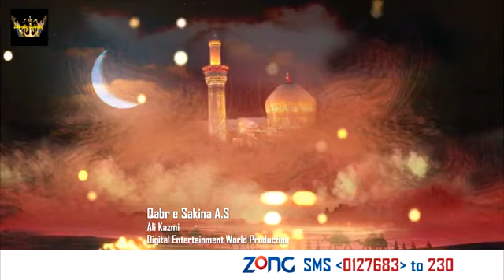Qabr e Sakina A S | Noha | Ali Kazmi | Labaik Labaik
Noha: Qabr e Sakina A S
Nohakhwan: Ali Kazmi
Production: Digital Entertainment World